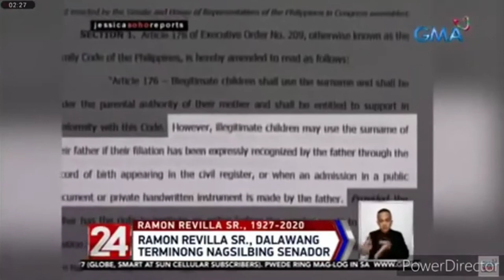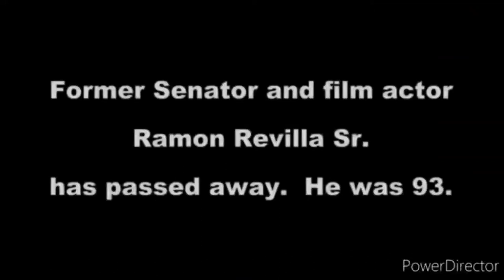Anu ang kinamatayan Ng BATIKANG AKTOR na si RAMON REVILLA SR. ??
BATIKANG actor namayapa na ...